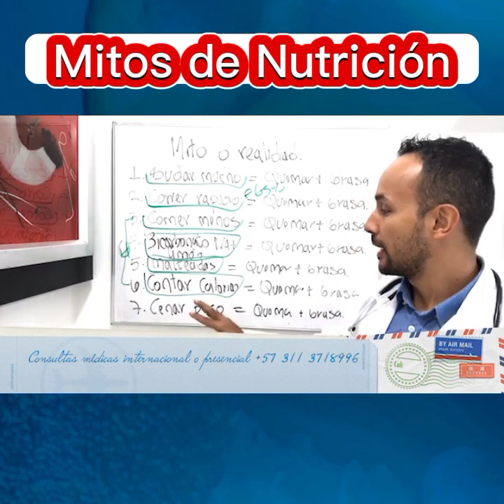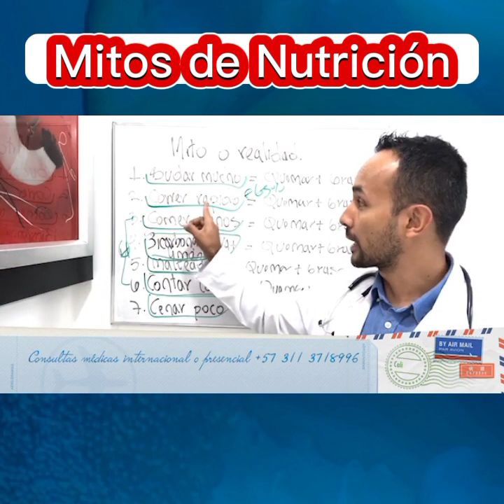Rompiendo mitos de nutrición